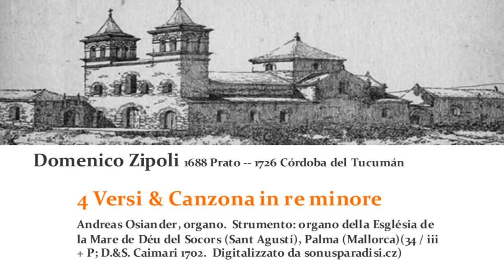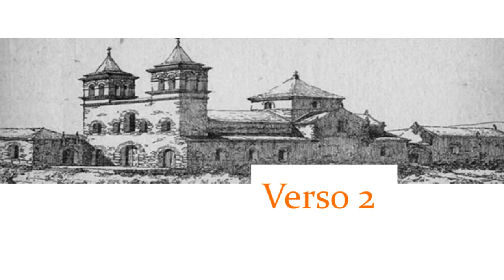Domenico Zipoli (1688-1726): 4 Versi & Canzona in Re Minore (d-moll | D Minor)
Baroque organ of the church of Sant Agustí, Palma de Mallorca          In his Sonate d'intavolatura per organo e cimbalo, published in Rome in 1716 and from which the pieces heard here are taken, Domenico Zipoli, the farmer's son from Prato, describes himself as organist of the church of Il Gesù in Rome, the mother church of the Jesuit order. (There seems to be no other record of his having held this post -- the official incumbent was somebody else). But with the ink of the Sonate barely dry Zipoli decided to become a Jesuit missionary. In April 1716 he left Rome for Seville, where he spent a year in preliminary training before boarding a ship bound for Buenos Aires. Thence he travelled a further 700km inland to Córdoba, with its Jesuit-run university. Zipoli spent the rest of his life there, training for the priesthood, but also making music. Manuscripts with his music have been turning up in various places in South America. A substantial collection of keyboard pieces discovered at San Rafael de Velasco, a former Jesuit mission in the Bolivian lowlands, contains quite a few of pieces from the Sonate d'intavolatura, suggesting that that volume had crossed the ocean along with its composer.

Indeed Zipoli became something of a star at Córdoba. Following his death on 2 January 1726 Pedro Lozano, who had travelled with him from Seville, penned a Latin obituary: "Dominicus Zipoli, of Prato in Etruria (Tuscany)...A man of profound musical learning, with the uncommon accomplishment of a printed volume to prove it, he gained a place among the musicians of the mother house [of the Jesuit order] at Rome. Yet although he could have hoped for further advancement, he put a higher value on the salvation of the Indians and undertook the voyage to Paraguay [the name of the Jesuit province where Córdoba lay], having joined the Society [of Jesus] at Seville. Feast days requiring music both devout and magnificent he made it his task to celebrate with diligence, to the immense pleasure of both Spaniards and natives...Huge crowds would flock to our church for the various solemnities, lured by their desire to hear him." (Dominicus Zipoli, Pratensis in Etruria...Musices peritissimus, cuius speciem non vulgarem praebuit in libello typis excusso, in odaeum Domus professae Romanae adscitus est; cumque ampliora posset sperare, omnia Indorum saluti postposuit ac in Paraquariam navigavit, Societati Hispali adscriptus. Festis apparatu musico pie ac splendide celebrandis, ingenti tum Hispanorum tum neophitorum voluptate, sedulo invigilavit...Frequentissimus populus ad templum nostrum accedebat singulis quibusdam solemnitatibus, eiusdem audiendi cupiditate illectus.)

There is archival evidence that even a remote mission church like San Rafael had not one organ but two; one windchest (of 5 ranks), a few pipes and a set of twin bellows (perhaps belonging to a larger organ?) remain. At the neighbouring mission of Santa Ana the case, keyboard and windchest of another small instrument, likewise of (roughly) mid-18th c. date, are extant. This instrument was "only" missing its four ranks of metal pipes and the bellows. (It has recently been put back in service, being operated by one of the bellows from San Rafael and reconstructed pipes.) The organ of the Jesuit church at Córdoba was no doubt more substantial. Unfortunately information about it is very scarce. At some point it was transferred to Córdoba cathedral (rebuilt in 1782, by which time the Jesuit order had been suppressed), then to yet another church, but it seems that no one knows what became of it or what its specification was (information kindly provided by Prof. Bernardo Illari).

In any case it is a fact that no sooner had Zipoli published the Sonate d'intavolatura than he himself had only Iberian organs to play them on. Few such instruments currently exist as digital sample sets, none of them from colonial Latin America. But the 1702 Caimari organ at the Església del Socors (Sant Agustí) at Palma must at least be closer to the instruments Zipoli knew at Seville and then in South America than anything he played in Italy. (Is it too fanciful to imagine that the ship carrying Zipoli from Genova to Seville in April 1716 might even have called at Palma?)

The Caimari organ as built in 1702 had no reeds, the famous Spanish reeds being a Castilian fashion started about the middle of the 17th c. and which in the early 18th c. had only begun to spread to other parts of Spain.  Later in the 18th c. the instrument was retrofitted with reeds by an unknown builder, but they are not used in this recording. It seems probable that organs that Zipoli knew at Seville (and in South America?) similarly dated from the pre-reeds period of Spanish organ building. Certainly the organ at Seville cathedral as Zipoli knew it had been built in the 1550s by a Flemish builder. It was only replaced by the splendid great new instrument whose case you see there now in 1724, when Zipoli was already at Córdoba.